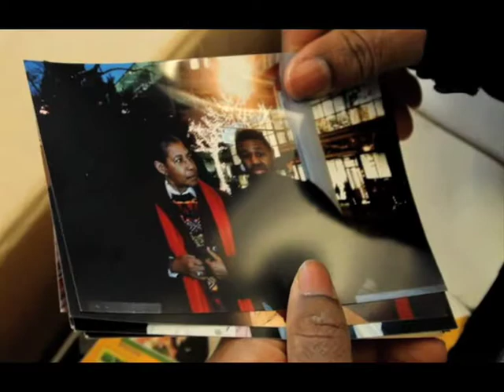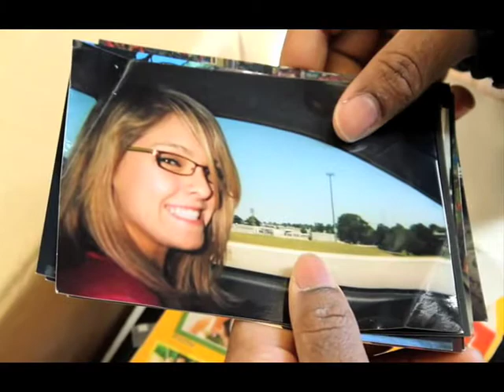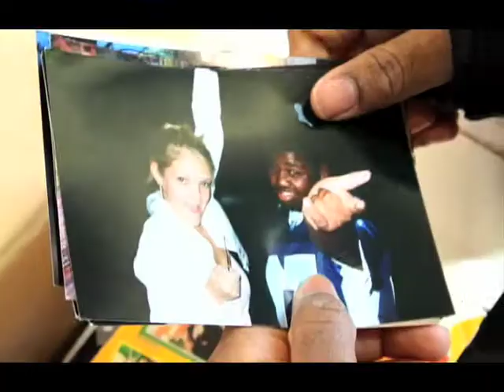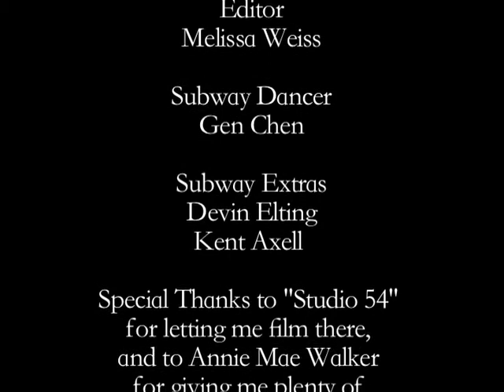Almost Grown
A short film I made for the American Black film festival.

The story is about graduating college and being stuck in that middle area of life. Daryl Just graduated college, great now what? As Daryl brings his final belongings to his grandmothers house we see a heartfelt short story of what is to come and what has past.